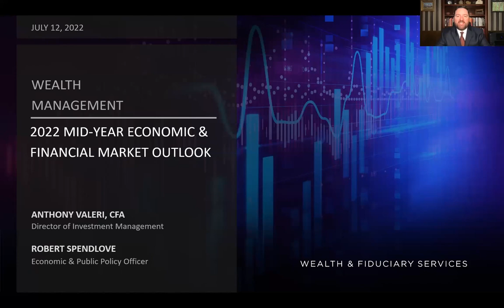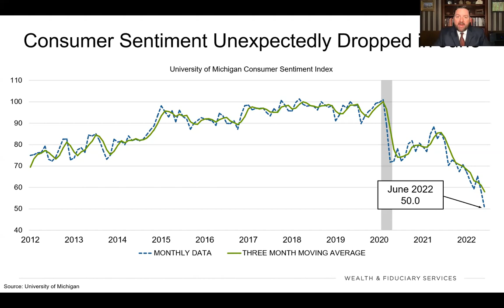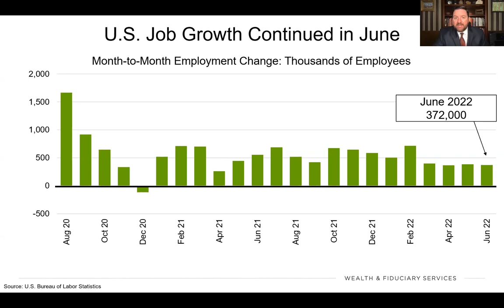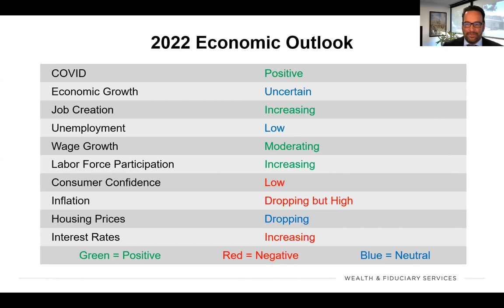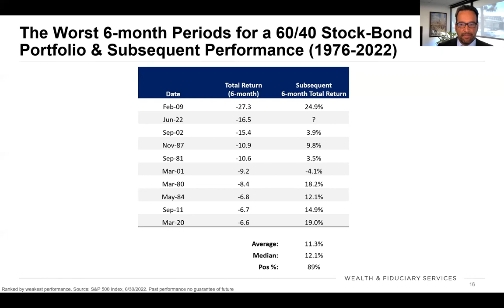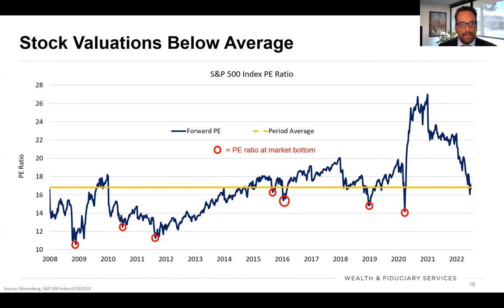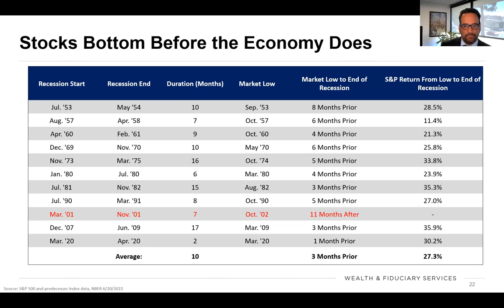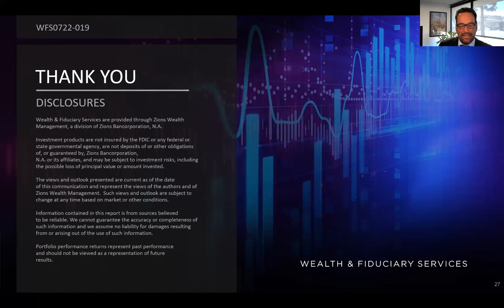2022 Mid-Year Outlook Webinar with Anthony Valeri and Robert Spendlove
Anthony Valeri and Robert Spendlove assess the economy and financial markets at the midpoint of 2022. Topics of discussion include economic slowdown or recession, the outlook for stock and bond markets, and the path of inflation.